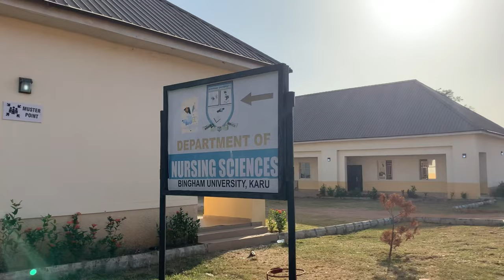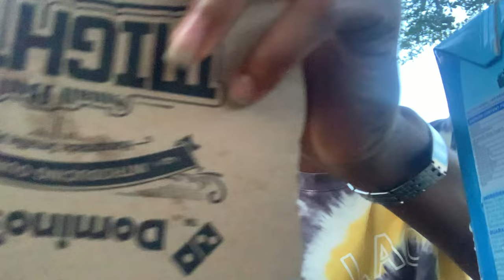MY FIRST VLOG!: A DAY IN MY LIFE AT BINGHAM UNIVERSITY| Ella Mordi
Anyways in this video was a Boring Saturday in my life in university and I hope you enjoyed it 💕💕

~About me
🌼Age: 17yrs
🌼Nationality:🇳🇬
🌼Birthday: March 22nd.
🌼 School: Bingham university